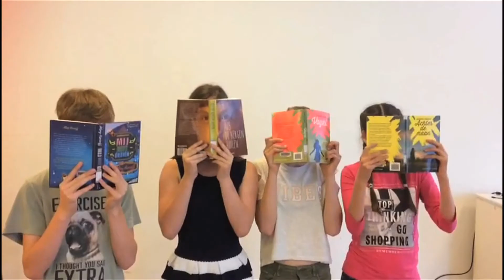Boeken zijn beter dan gsm's: reden 4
De jongeren van KJV6 zoeken boekenliefhebbers! Wil jij ook even weg van die smartphone en babbelen over boeken? Laat het ons weten en kom deel uitmaken van deze toffe bende! Nog niet overtuigd? Kijk dan zeker ook naar de 4 andere redenen waarom boeken beter zijn dan gsm's ;-)